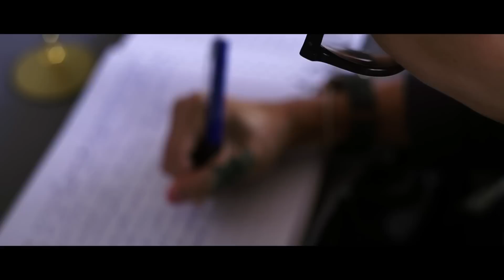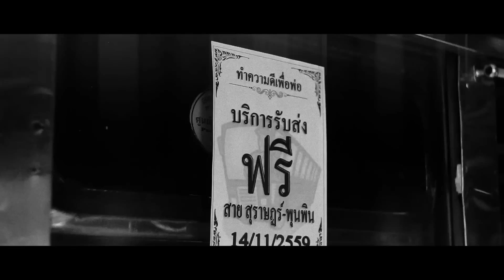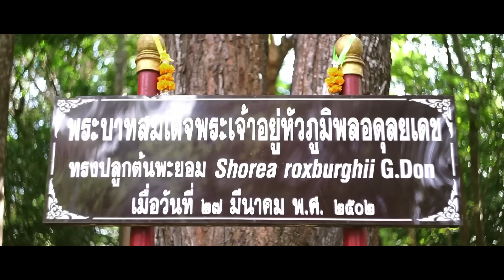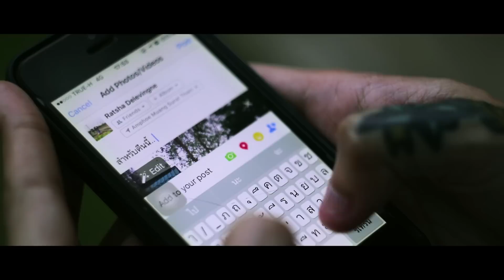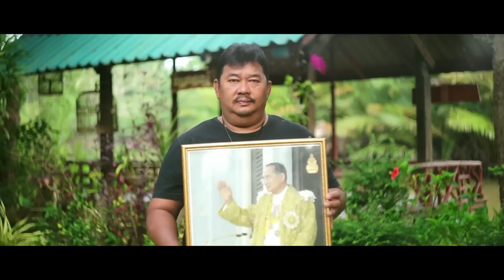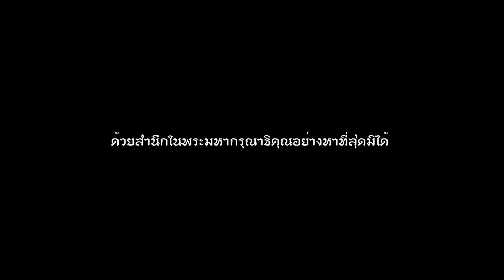ตามรอย ๙ พระบาทสุราษฎร์ธานี // ศาลาทรงพระเจริญ อ.เมือง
สารคดีท่องเที่ยวเฉลิมพระเกียร์ติ ครั้งประวัติศาสตร์ ชุด ตามรอย ๙ พระบาทสุราษฎร์ธานี ๙ สถานที่ ๙ พิธีกร ๙ เรื่องราวแห่งความประทับใจ
และสำนึกในพระมหากรุณาธิคุณอันหาที่สุดมิได้

ตอนแรกนี้เริ่มต้นด้วยอ.เมืองกันก่อนละกันครับ
จากสถานีรถไฟ จนถึงริมเขื่อนแม่น้ำตาปี
ร่วมเดินทางไปกับเรา เพื่อตามรอยพระบาทของในหลวงรัชกาลที่ 9

อีก 8 ตอนจะไปที่ไหน รอติดตามกันนะครับ

ขอกราบขอบพระคุณผู้อำนวยสถานที่ถ่ายทำทุกที่
Head Media & Sunday Creation